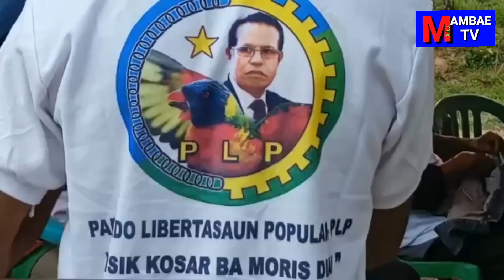Strutura PLP kuntinua konsolida Militante to iha baze ho fo vitoria ba PLP iha ELPAR.